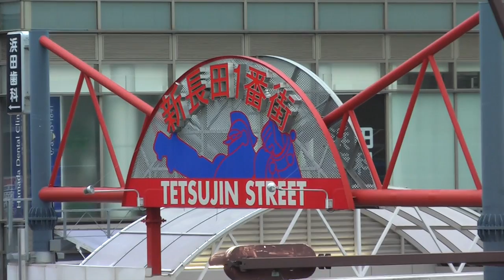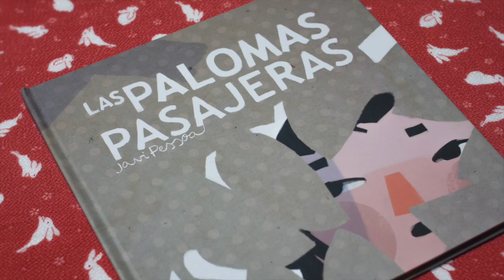Las palomas pasajeras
Las palomas pasajeras, un libro de Javi Pessoa para Chidori Books.

Como cada primavera, Shimo espera con impaciencia a las palomas pasajeras que regresan a su pueblo tras la larga ausencia invernal. Como cada primavera, con primor y candidez se preparará para darles una calurosa bienvenida.

Música del vídeo por Publio Delgado ("Açai").